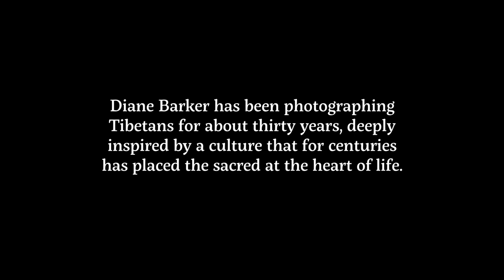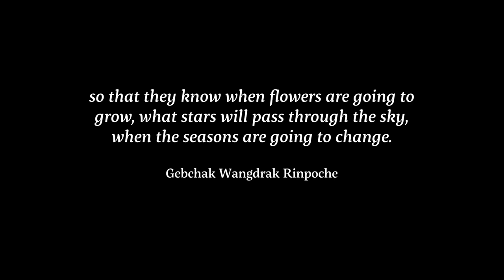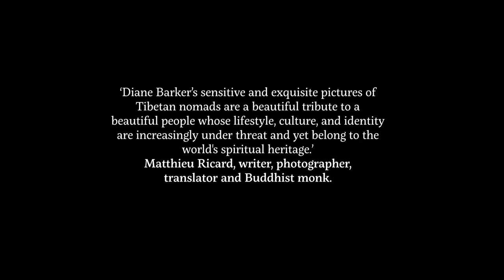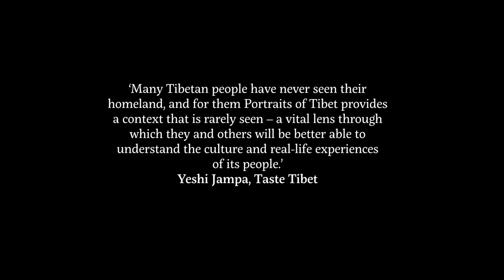Portraits of Tibet by Diane Barker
This collection of 108 portrait images documents several journeys made by photographer Diane Barker who became immersed in the everyday lives of the ancient nomadic people of Tibet – one of the last great surviving nomad communities in the world.

These photographs share the timeless practices and traditions of nomadic life as well as the shifts and changes which have become apparent more recently, offering a unique insight into these natural stewards of the land.